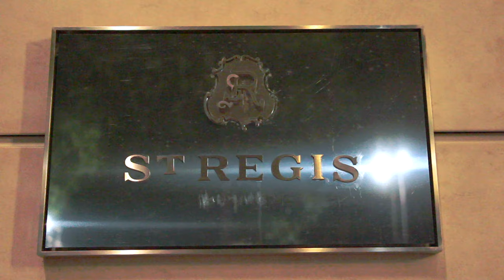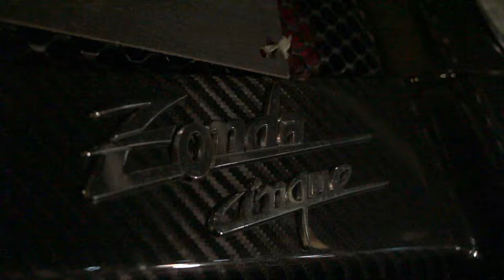Still the Only Wedding Car Pagani Zonda Cinque 2 of 5 - (Remastered)